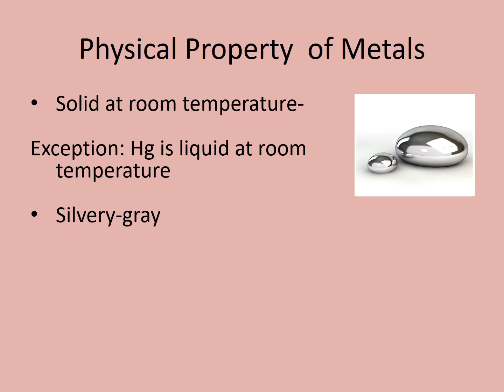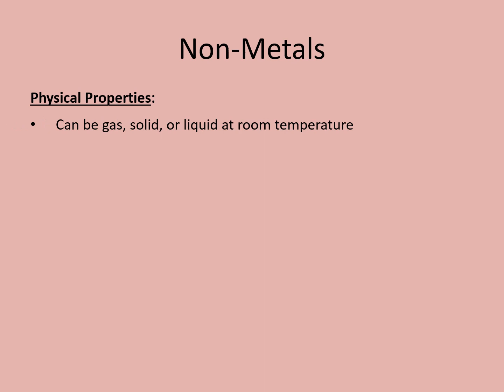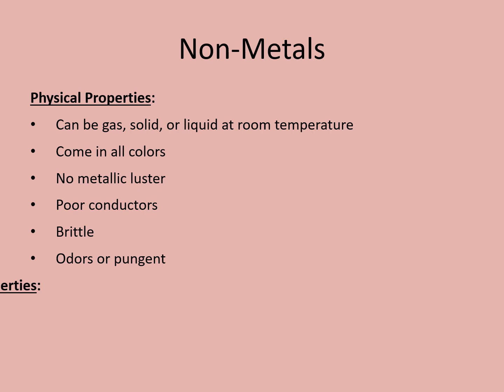Metals & Non metals Class 10th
Properties of metals & Non metals